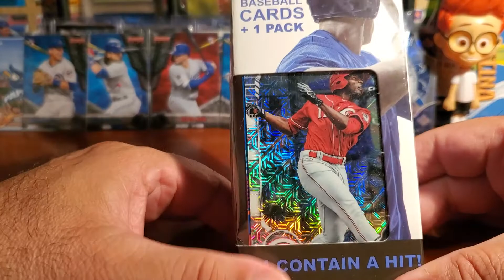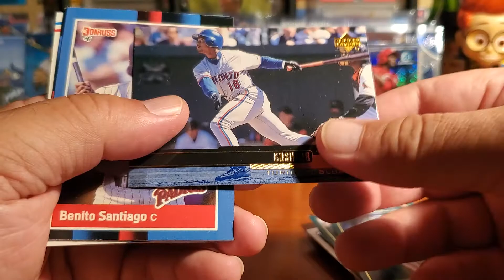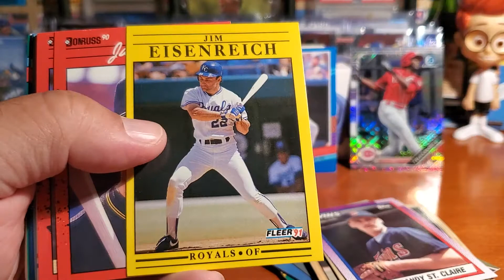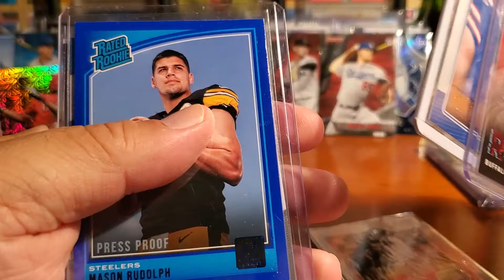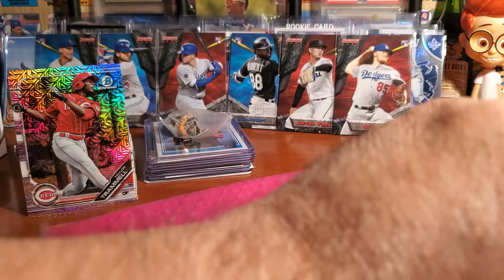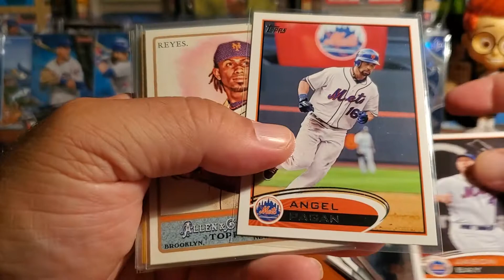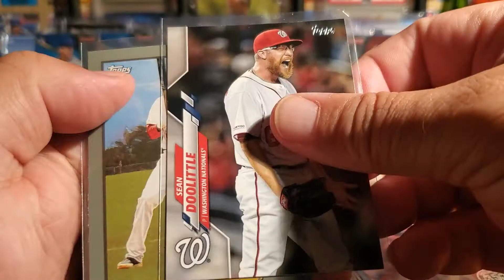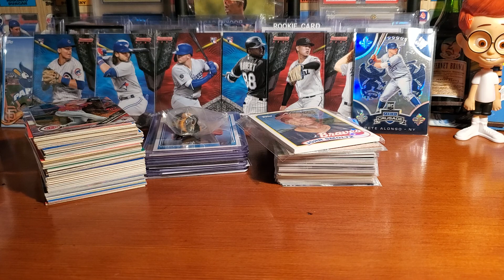TAYLOR TRAMMEL AND MAIL CALL!!! Episode #265!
Opening Fairfield Pharmacy and Mail Call from Anthonyhockey1014  and Earling Collectables!!!

And

We really appreciate all who have been supportive of our channel! We enjoy helping to grow this community and interact with so many great collectors! You guys are awesome!

If you wish to support this family friendly channel to continue to produce clean content, you can send donations to:

In the comment section of PayPal please note the intent of your contribution,  thanks!